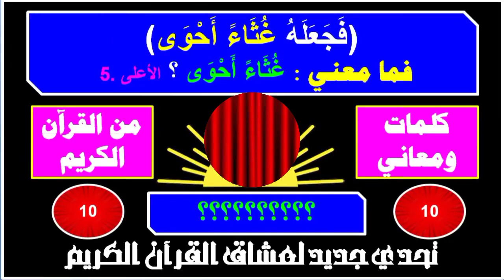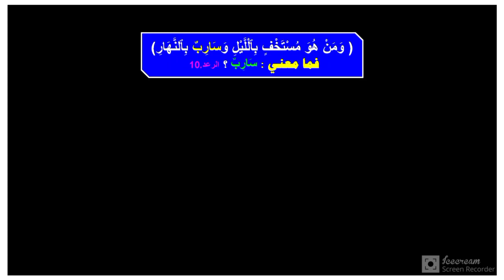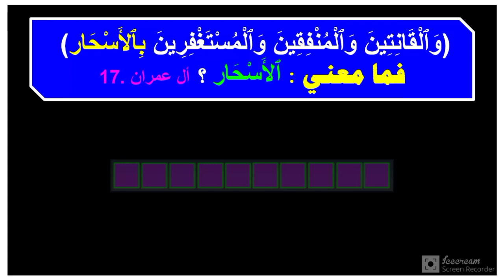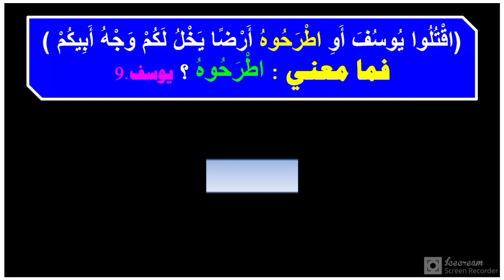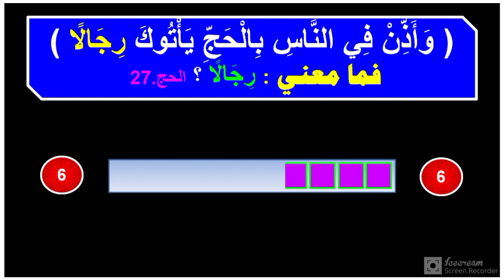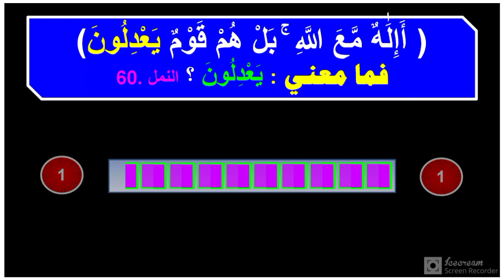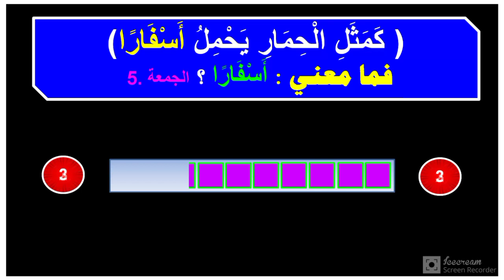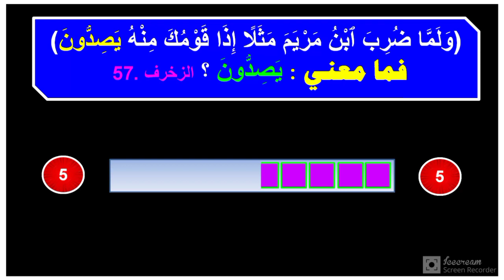مسابقة كلمات ومعاني ... من القرآن الكريم .. تحدي جديد لعشاق القرآن و محبيه...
ولا تنسي تقييم الفيديو
وشاركنا في تقييم محتوي القناة
واترك لنا تعليق بعدد اجاباتك الصحيحة